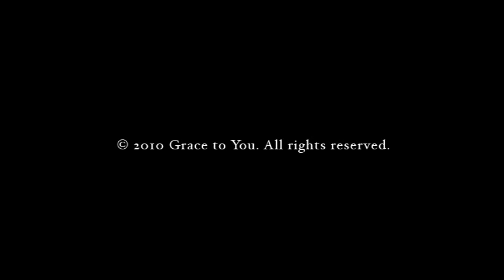Dominating Powers, Part 2 (Mark 5:1-20)